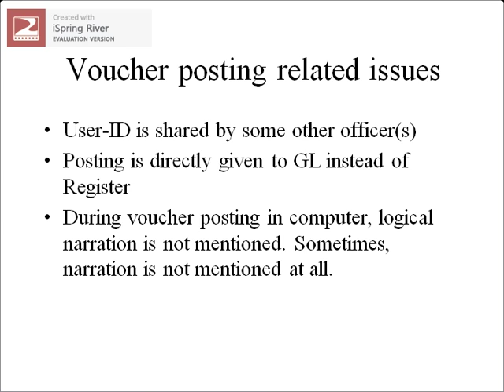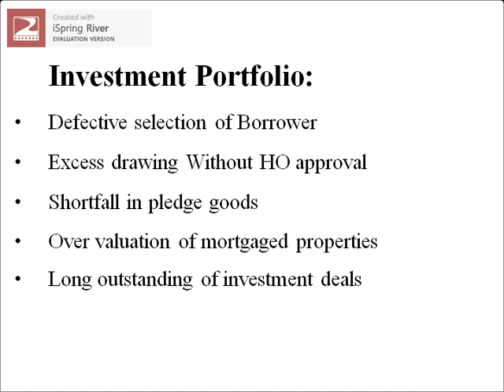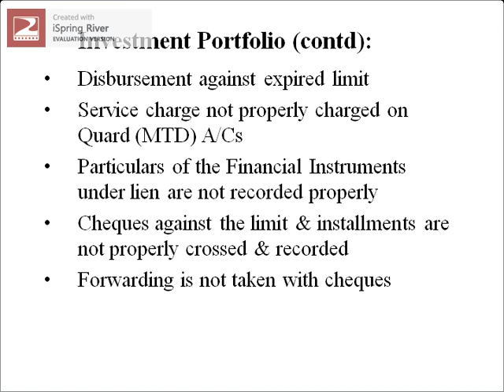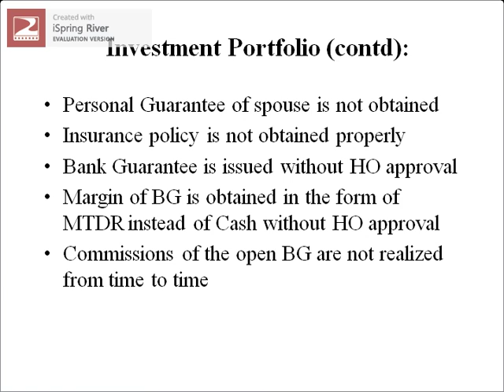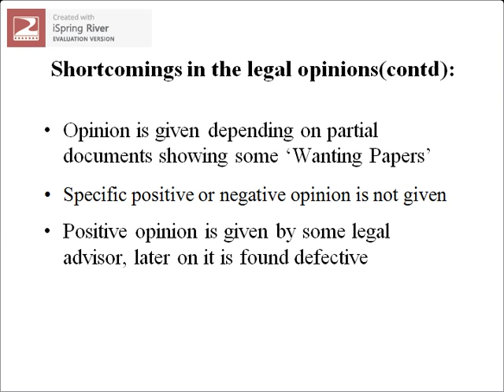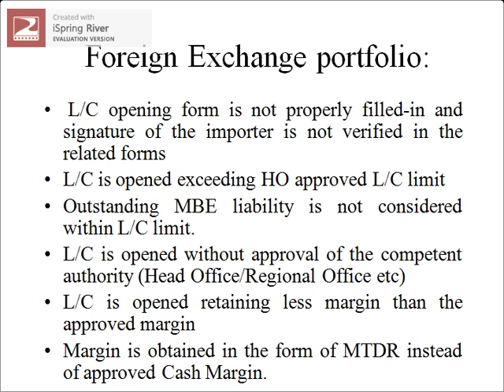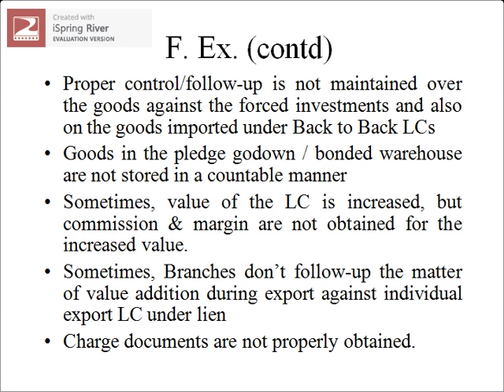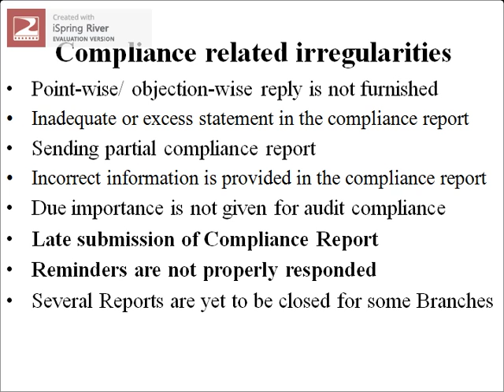Common Irregularities in Banking